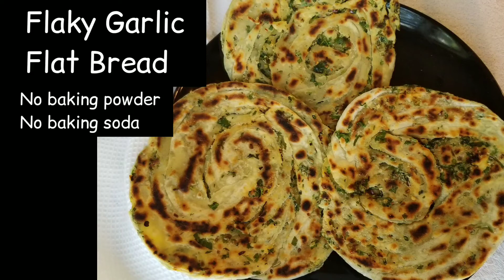Flaky Garlic Flat Bread